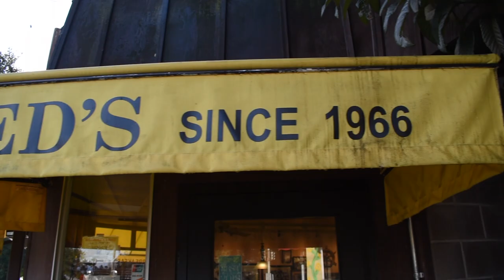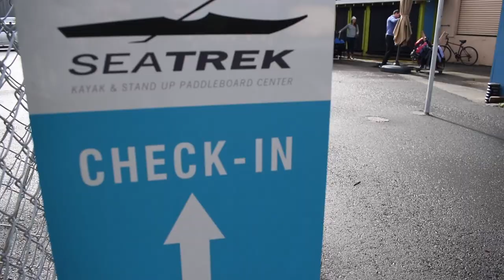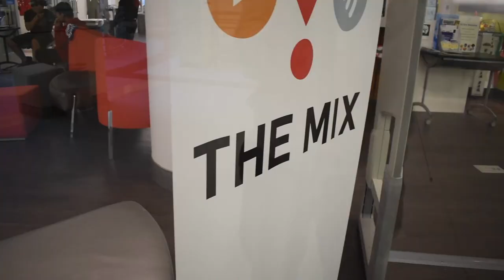The Best Travel Day!! (San Francisco 3)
The third part to my San Francisco travel